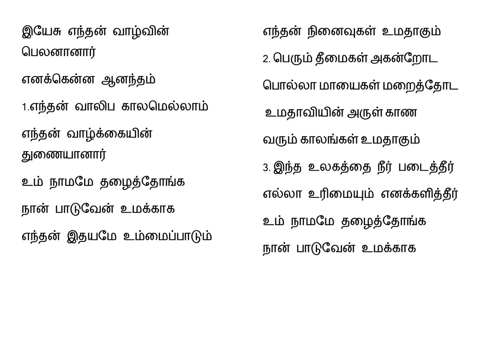இயேசு எந்தன் வாழ்வின் # Yesu Enthan Valvin || Tamil christian song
Yesu Enthan Valvin tamil christian song

Sing along seek His presence